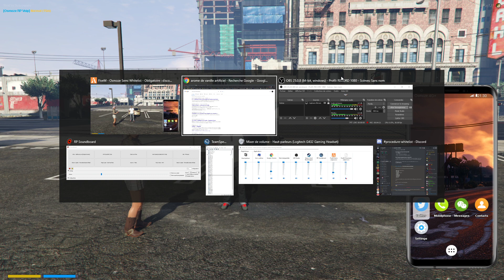Nass Osmoze City part.610